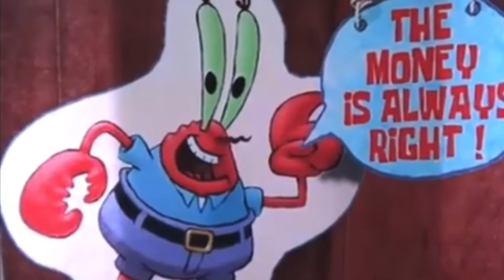LEGO Aquatic Neptune: Bold and Brash